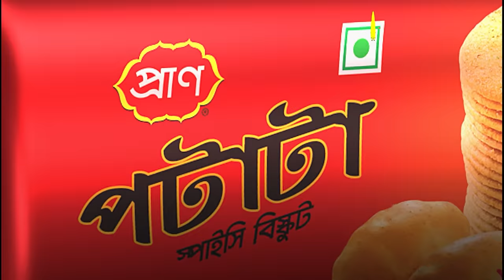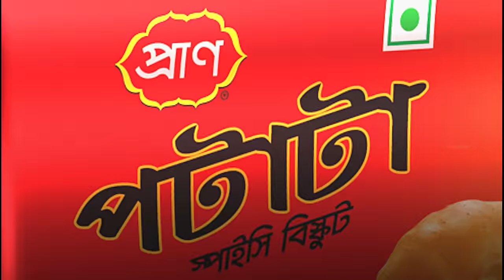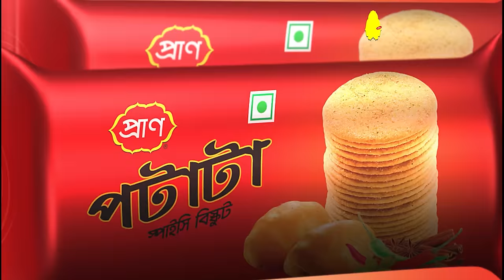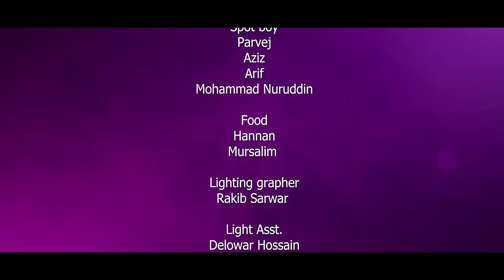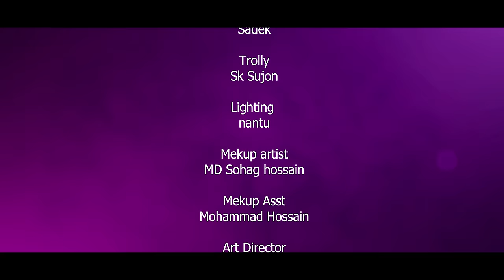Moner Manush | মনের মানুষ | Full Drama | Tawsif Mahbub | Keya Payel | Hasib Hossain Rakhi | Natok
Full Drama !! Moner Manush !!

Pran Potata presents
Bangla Drama Moner Manush (2023). Written & Directed By Hasib Hossain Rakhi. Starring Tawsif Mahbub & Keya Payel. Enjoy The Drama and let us give your feedbacks.

Content Title: Moner Manush (মনের মানুষ) Full Natok

Written & Directed By Hasib Hossain Rakhi
Cheif Assistant Director: Shahed Hasan Emon
Cast: Tawsif Mahbub , Keya Payel, Abdullah Rana , Shompa Nizam , Disha, Shahin Mridha , Hanif Palowan, Mou Shikha and more.

Cinematographer: Bikash Saha
Editor & Colorist: Akash Sarkar

Song : Moner Manush
Singer : Konal & Sojib
Lyrics : M A Alam Shuvo
Tune and Music: Sojib Das

Still Photography: Akib Rahman
Digital Distrubution: Rahman Ashfaq Dihan, Shihab Hasan, Mahfuz Lion, Sudipta Saha & Md. Ashek Mallick.

Producer: Cinemawala

⚠️ Warning ⚠️

This content is originally produced by CINEMAWALA, owned by Mohammad Mostafa Kamal Raz, and managed by RAHMAN ASHFAQ DIHAN. And CINEMAWALA owns 100% exclusive copyrights to the same on all platforms worldwide including Internet, IPTV, Mobile rights.